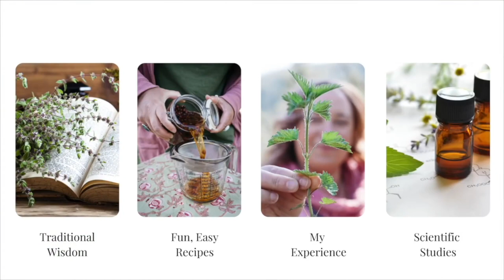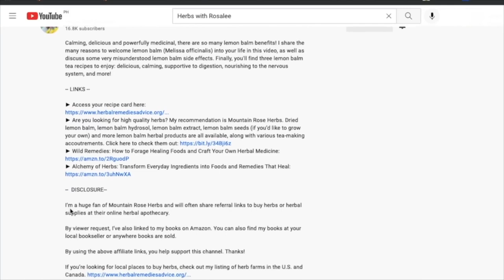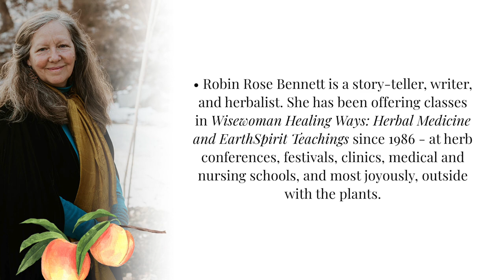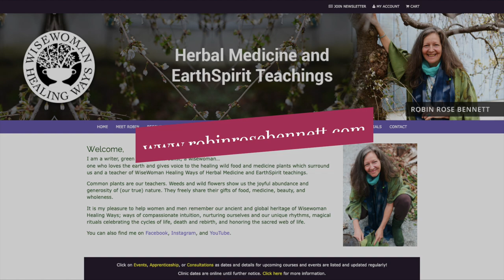Health Benefits of Peaches with Robin Rose Bennett + Peach Oxymel Recipe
Peaches are loved as food, yet the health benefits of peaches extend far beyond that. Peaches (Prunus persica) are some of our best cooling and relaxing herbal medicines. After this episode with Robin Rose Bennett, you’ll never look at them the same way again!

Peaches are especially treasured for their ability to soothe nausea. After this episode, you’ll have a sweet, cooling, stomach-soothing treat you can rely on for all sorts of tummy troubles from morning sickness to car sickness. (And that’s just one of peaches’ many gifts!)

You’ll also receive instant FREE access to Robin’s luscious peach oxymel recipe.

For those of you who don't know her already, Robin Rose Bennett is a storyteller, writer and herbalist. She has been offering classes in WiseWoman Healing Ways: Herbal Medicine and EarthSpirit Teachings since 1986 at herb conferences, festivals, clinics, medical and nursing schools, and most joyously outside with the plants. Robin Rose shares herbal medicine with gratitude for the loving generosity of the plants and the magic mystery and beauty of the web of life. She is on the faculty of the New York Open Center and the Arbor-Vitae School of Traditional Herbalism, and is the author of two meditation MP3'S and the books, Healing Magic: A Green Witch Guidebook to Conscious Living, and The Gift of Healing Herbs: Plant Medicines and Home Remedies for a Vibrantly Healthy Life. You can find more from Robin at robinrosebennett.com.

Listen in for:

► The moment when Robin knew herbs were gaining mainstream acceptance

► What you need to know about working with peach pits safely

► How gardening can be a way of giving back

Here is one of my favorite takeaways from our conversation:

“Peach is cooling. It's moistening. There's that juiciness of it. It is a pretty profound herb to help with hot irritation in the mind, heart and body.”  (Timestamp: 13:56)

Robin is such a delight to spend time with and I’m thrilled to share our conversation with you today.

-- LINKS --

► Are you looking for high quality herbs? My recommendation is Mountain Rose Herbs.

-- TIMESTAMPS --

00:00 - Introduction

03:20 - Robin shares her path and approach to herbalism

05:03 - How herbalism has changed in the U.S. since the late 1980’s

09:37 - Why Robin loves peach

10:09 - Robin’s cooling peach pit infusion

10:59 - A poem for peach

13:48 - The health benefits of peaches and some favorite ways to work with them

19:18 - Robin’s Peach Oxymel recipe

25:03 - Working with peach and motherwort together to soothe and calm

29:12 - Peach leaves for bee stings, bug bites, and skin irritations

30:31 - Other possible herbal partners to complement peach

33:33 - Robin’s current projects

39:38 - A Chinese legend about peach and immortality

41:08 - What Robin wishes she knew when she first started working with herbs

45:30 - Tips for working with peach pits safely

-- SWEATER PATTERN --

Yes, I did knit my sweater! Pattern is: Outline Tee by Jessie Maed Designs